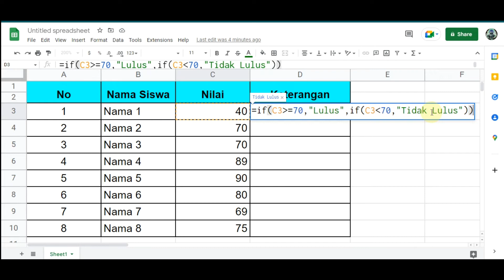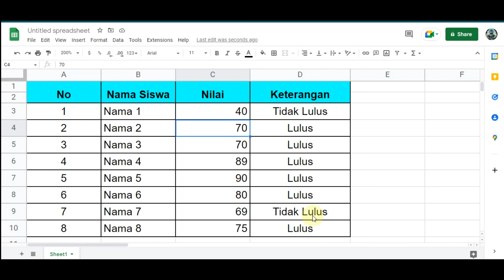Cara Membuat Keterangan Lulus dan Tidak Lulus di Spreadsheet dengan Rumus IF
Cara Menghitung Diskon Dengan Rumus IF di Excel | Menghitung Persentase Diskon

Membuat Keterangan Lulus dan Tidak Lulus di Spreadsheet dengan Rumus IF. Cara Membuat Keterangan Lulus dan Tidak Lulus di Google Sheet/Spreadsheet. Cara Menggunakan Fungsi IF di Google Sheet/Spreadsheet. Bagaimana cara menggunakan rumus fungsi IF di Spreadsheet?. Cara Menggunakan Rumus Fungsi IF di Google Spreadsheet Dengan Beberapa Kriteria. Cara Menggunakan Rumus IF di Google Sheet.